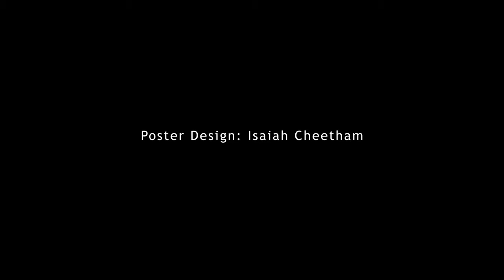The Creature in My Mind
Gila Ridge High School
Film and TV Production II (CTE) (STEDY)
Directed by Josh Lopez
Written for Screen by Josh Cibrian
Performances by Malik Edmonson, Sydney Gasrow, and Josh Cibrian
Audio and Gaffing by Devyn Wade
Poster Design by Isaiah Cheatham
BTS Crew Bryanda Lara, Juan Velez, and Logan Cunningham